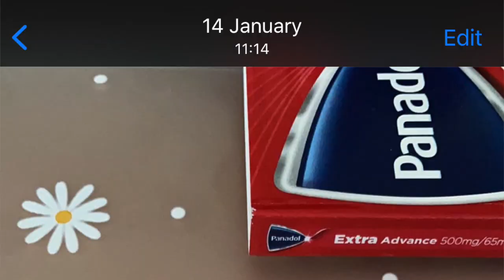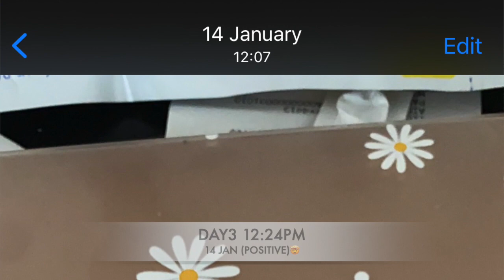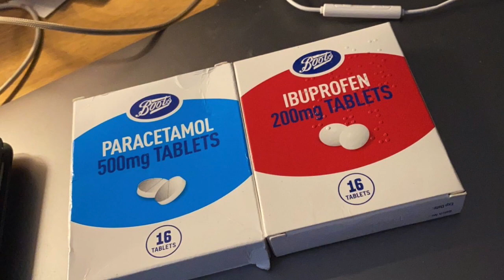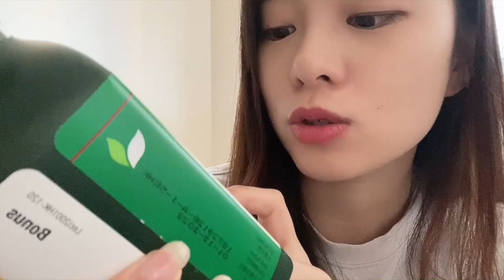［見片飲水］小小近況UPDATE＋中COVID經過🤧 😷 🤒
技術問題得720P😇請大家多多包涵🥲

大家要身體健康！
想同我傾偈可以去IG搵我。
懶懶的我會回覆你。